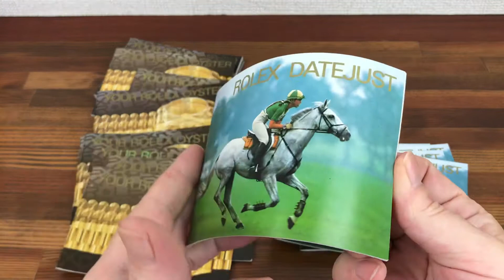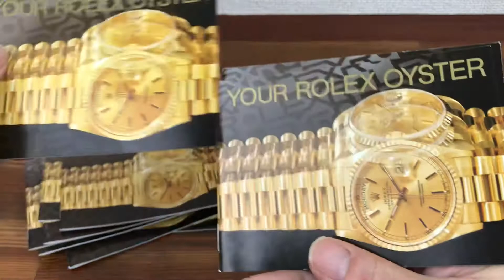Rolex Vintage DateJust + Your Rolex Oyster Booklets in Eng set of 27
Rolex Vintage DateJust + Your Rolex Oyster Booklets in English set of 27

Rolex DateJust Booklets in English set of 14
1- 1991
1- 1993
3- 1994
3- 1996
3- 1997
1- 1998
2- 1999

Your Rolex Oyster Booklets in English set of 13
1- 1991
1- 1992
1- 1993
2- 1994
1- 1995
2- 1996
1- 1997
3- 1998
1- 1999

USED BUT GOOD CONDITION
PLEASE SEE ALL PHOTOS

The booklet in the photos is the actual booklet being sold and the booklet you will receive

Watch dealers, collectors, and watch lovers, please ask for all other Rolex items,( I WILL PUT THEM ON MY EBAY STORE SO YOU CAN BUY THEM ) Watches and or parts / bracelets etc, and accessories etc, boxes, booklets, links, card holders, papers, hang tags, note books, books, pads, service bags, passports, ALL ITEMS. I can sell in bulk at better prices ask for info. All items from 60s 70s 80s 90s etc.